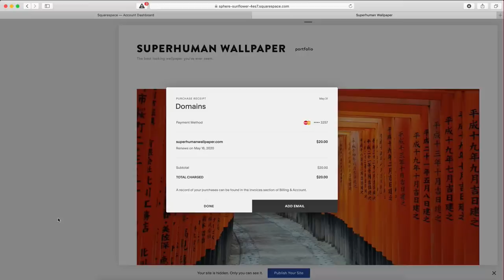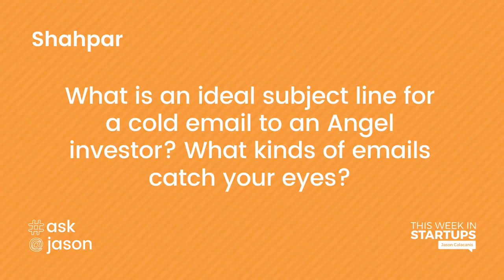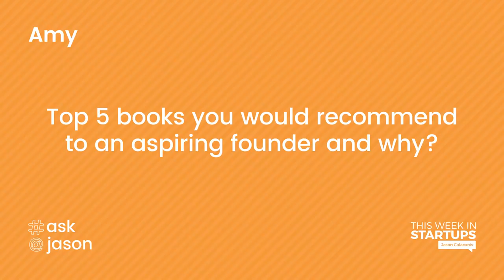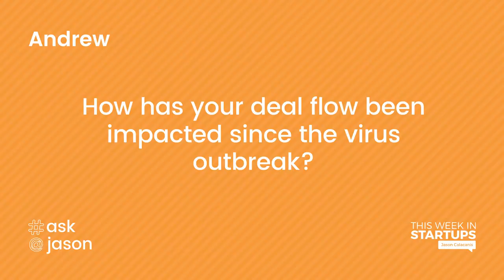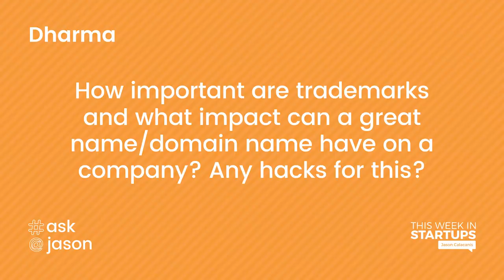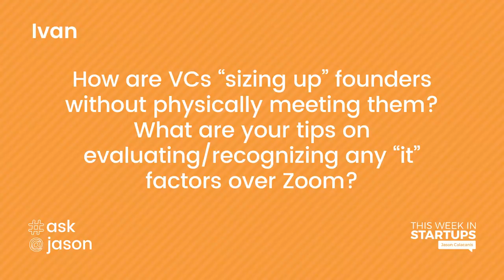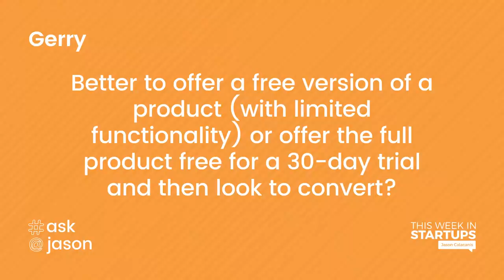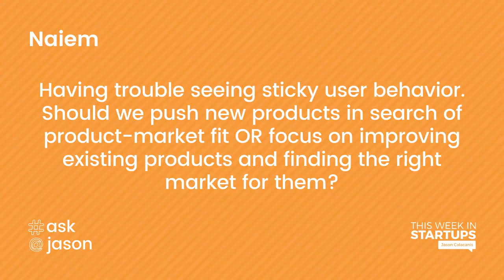E1053 Ask Jason! Cold email tips, what founders miss during pitches, domain name hacks & more!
Ask Jason! Catching‌ ‌an‌ ‌investor's‌ ‌eye‌ ‌with‌ ‌a‌ ‌cold‌ ‌email‌, what founders/investors often overlook during pitches, COVID's impact on Jason's deal flow, domain name hacks & more!!

0:01 Jason intros today's questions!
2:18 Kate asks what founders & investors often overlook while pitching/being pitched, and what they should focus more closely on
6:58 Daniel asks about Jason's next book
8:59 Avery asks for advice on performing customer research
14:27 Dan asks what common traits Jason sees in the best founders and tangible steps to gain these traits
19:55 Shahpar asks what kind of cold emails catch Jason's eyes
22:10 Amy asks for the top 5 books Jason would recommend to an aspiring founder
27:18 Andrew asks Jason how his deal flow has been impacted by COVID-19
30:27 Dharma asks about the importance of a startups name/domain name and any hacks getting a better domain name
34:54 Pedro asks how to improve customer retention when acquisition goes down
39:57 Ivan asks how Jason is "sizing up" founders without meeting them in person
42:10 Gerry asks whether to offer a freemium version of a product OR to offer the full product free for a limited window before looking to convert
46:51 Naiem asks whether to push new products searching for product-market fit OR focus on improving existing products